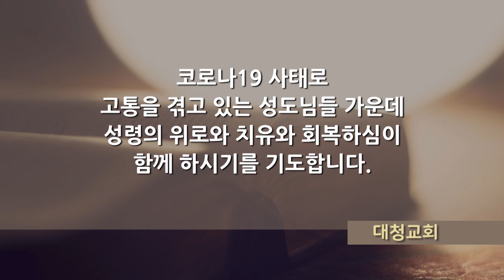대청교회 임순권 목사 2021년 12월 22일 내 영혼아 잠잠히 하나님만 바라라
시편 62장
1절. 나의 영혼이 잠잠히 하나님만 바람이여 나의 구원이 그에게서 나오는도다
2절. 오직 그만이 나의 반석이시요 나의 구원이시요 나의 요새이시니 내가 크게 흔들리지 아니하리로다
3절. 넘어지는 담과 흔들리는 울타리 같이 사람을 죽이려고 너희가 일제히 공격하기를 언제까지 하려느냐
4절. 그들이 그를 그의 높은 자리에서 떨어뜨리기만 꾀하고 거짓을 즐겨 하니 입으로는 축복이요 속으로는 저주로다 (셀라)
5절. 나의 영혼아 잠잠히 하나님만 바라라 무릇 나의 소망이 그로부터 나오는도다
6절. 오직 그만이 나의 반석이시요 나의 구원이시요 나의 요새이시니 내가 흔들리지 아니하리로다
7절. 나의 구원과 영광이 하나님께 있음이여 내 힘의 반석과 피난처도 하나님께 있도다
8절. 백성들아 시시로 그를 의지하고 그의 앞에 마음을 토하라 하나님은 우리의 피난처시로다 (셀라)
9절. 아, 슬프도다 사람은 입김이며 인생도 속임수이니 저울에 달면 그들은 입김보다 가벼우리로다
10절. 포악을 의지하지 말며 탈취한 것으로 허망하여지지 말며 재물이 늘어도 거기에 마음을 두지 말지어다
11절. 하나님이 한두 번 하신 말씀을 내가 들었나니 권능은 하나님께 속하였다 하셨도다
12절. 주여 인자함은 주께 속하오니 주께서 각 사람이 행한 대로 갚으심이니이다